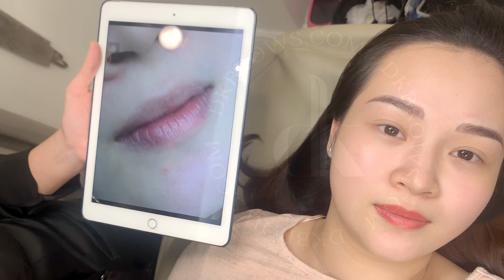Phun môi phủ sương đã bong sau 3 ngày + Hairstrokes lông mày vừa thực hiện xong